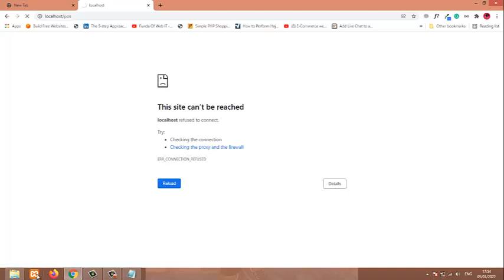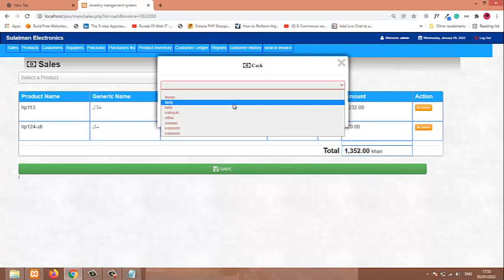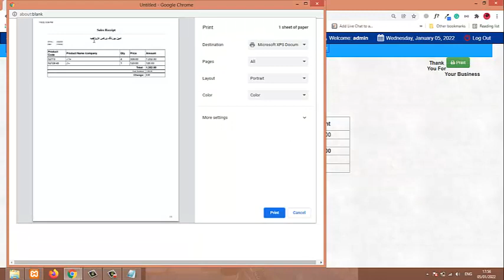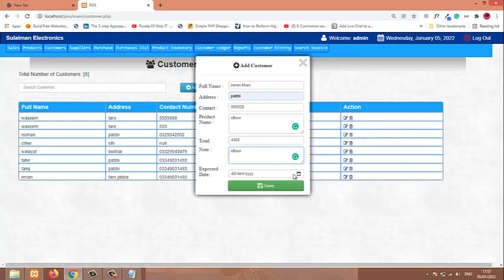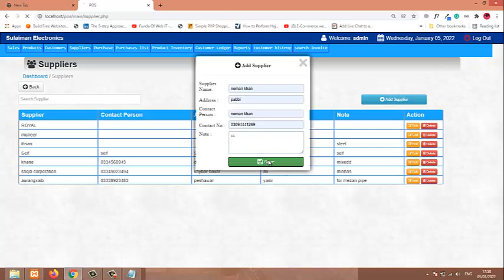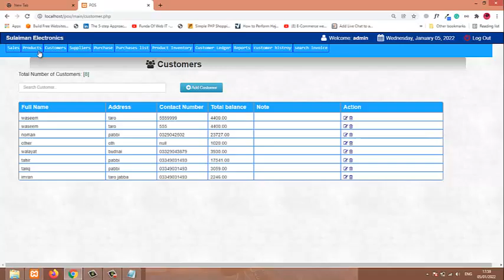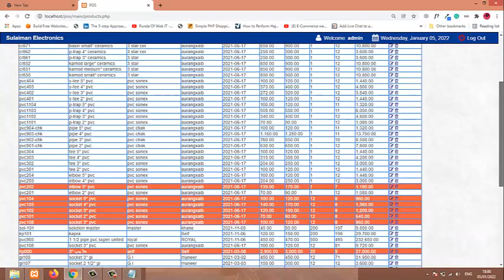pos in php with mysql database all feature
1)add new product
2)create invoice
3)add customer
etc